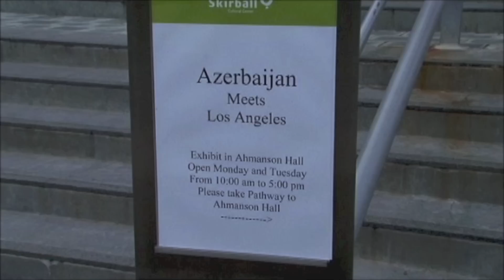Imamyar Hasanov "Azerbaijani Mugham meets American Jazz".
The event was held on Feb. 5, 2013 at the world-famous Skirball Cultural Center in Los Angeles  The event that was organized jointly by Azerbaijan's State Customs Committee and Consulate General of Azerbaijan in Los Angeles, consisted of exhibition of ancient artifacts and other pieces of art from the museums of the State Customs Committee